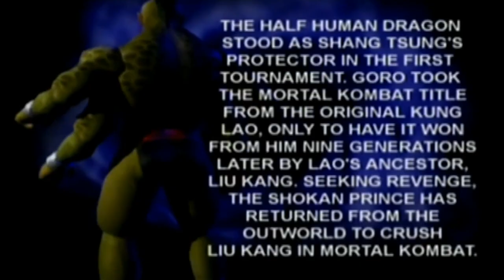Kung Lao | Wasted Plotential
Fun Fact: I wrote this back in January. It was one of the first three episodes I wrote (with Sophitia and Sindel). Took a while, eh?